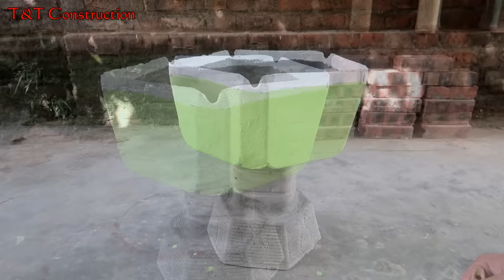Simple Way To Make a Plant Pot With Plastic Trash and Cement For Your Garden